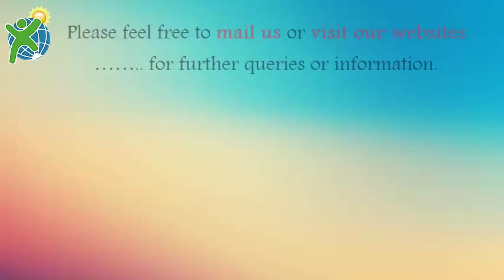DIY - Tea Light Luminaries / Holders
They are really simple and consist of cut-paper stuck to a baby food jar with a bit of tape. Easy! I also think you could scale them up and make a lampshade…